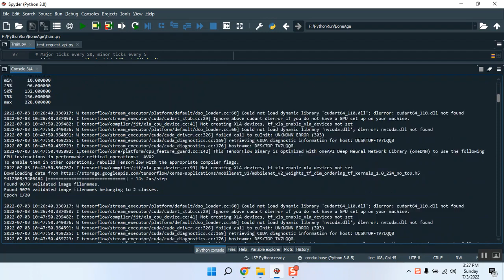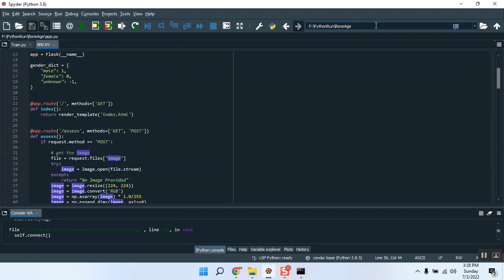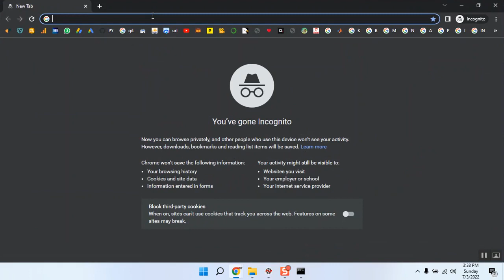A Power Law for Determining Renal Sufficiency Using Volume of Distribution and Weight from Bolus 99m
IEEE PROJECTS 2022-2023 TITLE LIST

Python=5500/-
Mininet=7000/-
Dot Net Project =3000/-
Java Project=3000/-

* Complete Source Code
* Complete Documentation
* Complete Presentation Slides
* Flow Diagram
* Database File
* Screenshots
* Execution Procedure
* Video Tutorials
* Supporting Softwares

Support Specialization
* 24/7 Support
* Ticketing System
* Voice Conference
* Video On Demand
* Remote Connectivity
* Document Customization